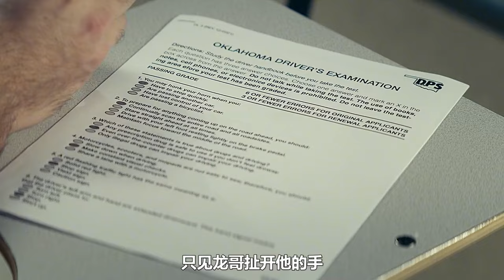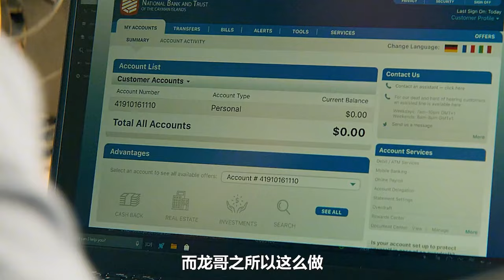一口氣看完《塔爾薩之王》紐約黑手黨族長如何重建犯罪帝國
又名：坎薩斯城黑幫（史泰龍）
坐了25年牢的75歲黑幫大佬，一位義大利老炮的人生第二春的故事——王者歸來